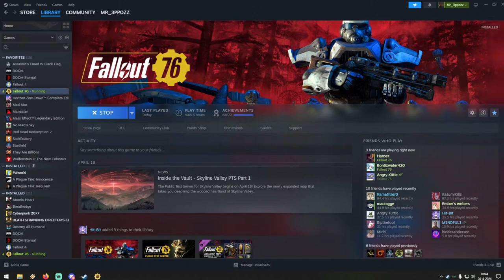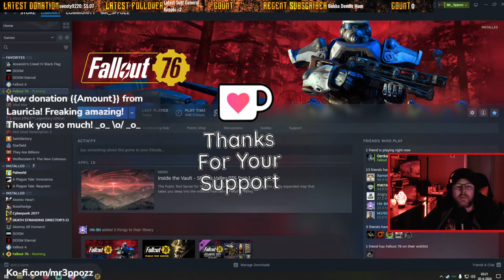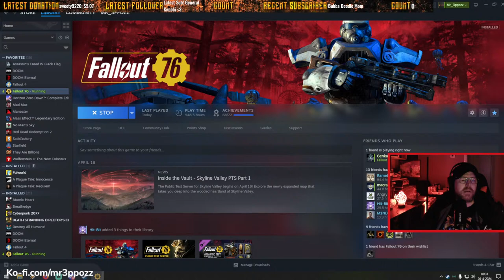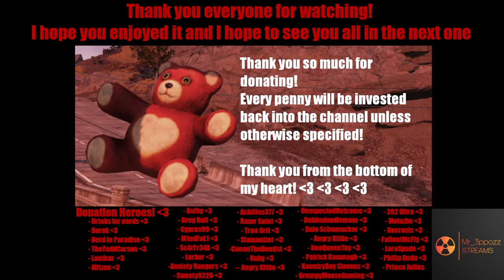Fallout76 Season 16: TGIF! Time to get some Mutated Party Packs and get some XP going for Score!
It is finally Friday again! We are jumping in to get a bunch of Mutated Party packs and to get some Score for the Season. We need to get the Season progressed a bit quicker than we are currently doing! There is plenty of ranks to go so we need to get it there quick! So let's jump in and see what we can get done! :)  Feel free to tag along and have fun with us :D Everyone is welcome to join in all the madness :P   Now let's jump  in and see what we can do  :) Come join in the fun if you want :P

Anyone is welcome to add me ingame or on  Twitter

Ubisoft Account name: Mr3ppozz

After a bunch of people kept asking for it, I have finally caved :P Here is the link to send the most insane person on this channel a tip!

Join the Insanatorium Membership here, currently no benefits other than the cool icon and coloured name, but hopefully there will be more coming soon!

Discord Server for the Insanatorium!! Finally it's here!

StreamBeats EDM Playlist! (usually during Fallout 76)